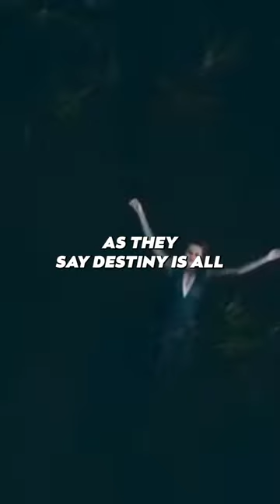Uhtred's Best Kill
Welcome back to Thriller Focus, today on the channel we're going to be talking about Uhtred's Best Kill if you're excited to learn more about this then make sure you watch the whole way through because you don't want to miss the details we have for you!